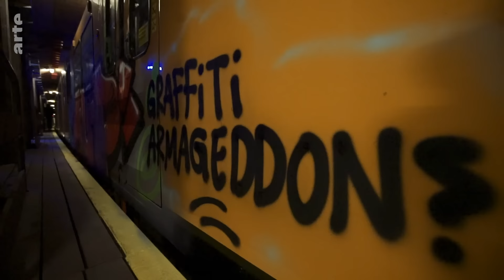5MINUTES WITH: 1UP CREW [BERLIN]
Let´s finish this year with one more 5MINUTES episode from Berlin, Germany! Following the 1UP CREW on their mission: ACCESS ALL AREAS!

One United Power, enjoy!

5MINUTES is a video project by ILOVEGRAFFITI.DE in cooperation with arte.

Die Achse feat. Hayiti - Angst